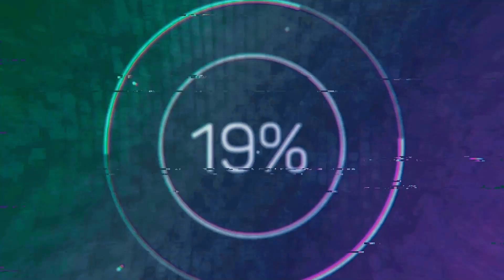Hrant Dink'in Katili Ogün Samast Tahliye Edildi !! İşte NEDENİ !!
AGOS Gazetesinin Genel Yayın Yönetmeni Hrant Dink’i 19 Ocak 2007’de gazete binasının önünde düzenlediği silahlı saldırıda öldüren Ogün Samast, Şubat ayında nakledildiği Bolu F Tipi cezaevinden koşullu salıverilme kapsamında dün akşam saatlerinde tahliye edildi.
16 yıl 10 aydır cezaevinde bulunan Samast’ın bir yıl önce “iyi halinden dolayı koşullu salıverme” kapsamında cezasının dolduğu ve cezaevi yönetimi tarafından bu süreçte deneme aşamasında olduğu aktarıldı.